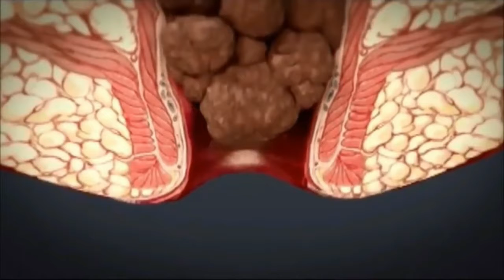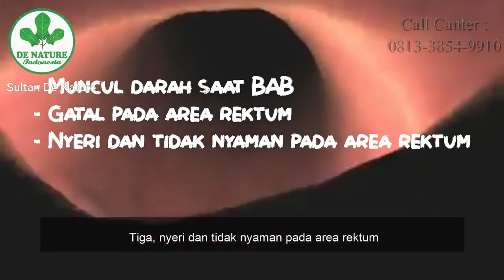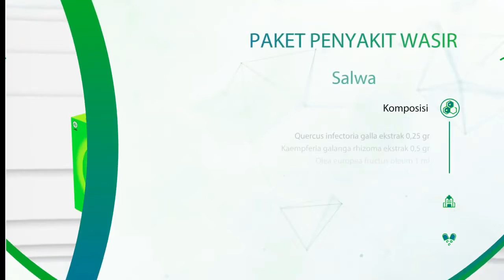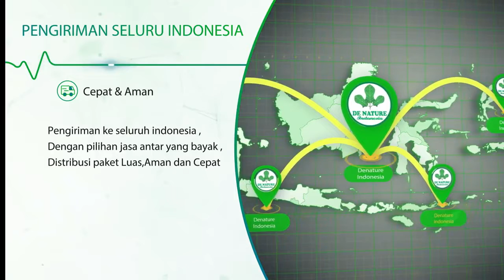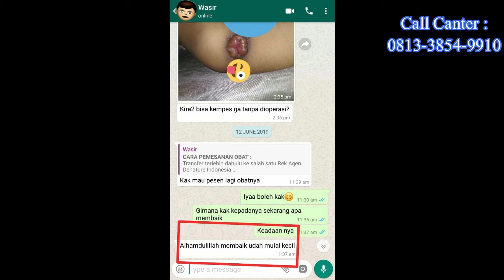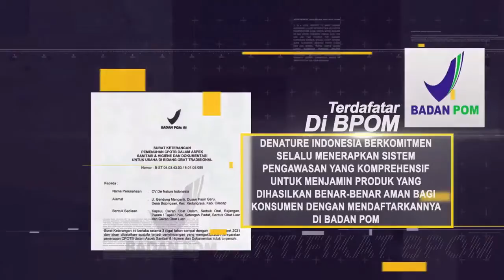obat wasir ambeyen Herbal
pengobatn penyakit wasir ambeyen secar alami dan aman serta tanpa efek samping, obat yang rekomedasi untuk penderita ambeyen wasir baik internal maupun eksteernal dan baik untuk stadium 1 sampai setadium 4 bisa di atasi tanpa harus oprasi medis yyang butuh biaya mahal dan bisa kambuh lagi.

SPESIALIS PENYAKIT WASIR AMBEIEN TANPA OPERASI.
Obat Benjolan Wasir Di anus Luar/Dalam & BAB berdarah.
✓Original Produk De Nature
✓100% insya Allah Amanah
✓Barang di Jamin Sampai alamat.

SPESIALIS WASIR DE NATURE
Official Center WA✓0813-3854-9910 Herbalist Nelly

PAKET WASIR AMBEIEN
Ambejos ~ Zaitop ~ Zirzak ~ Salwa

Khasiat diantaranya:
- Ampuh Mengatasi Wasir/Ambeien Tanpa Operasi dan Cocok untuk Ibu hamil, ibu menyusui dan untuk segala jenis usia.
- Menghilangkan Benjolan Anus(Hemoroid) Luar/ Dalam - Sudah Terbukti Oleh Ribuan Pasien Kami 100%
- Aman dan Tanpa efek samping
- Mengobati BAB berdarah
- Mengobati Rasa Sakit, Perih, Panas Ketika BAB
- Mengandung emolien untuk Memperlancarkan BAB
- Memulihkan Imunitas Tubuh

Klinik DeNature Indonesia
Konsultasi & Pemesanan
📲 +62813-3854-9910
Via Telpon, Sms & WhatsApp
Free Konsultasi 24jam Online Fast Respon
~ Dijamin Original Produk DeNature
~ 100% Alami Ampuh Tanpa Efek Samping
~ Terbukti Dari Ribuan Pasien
~ Paket Bergaransi 7Hari